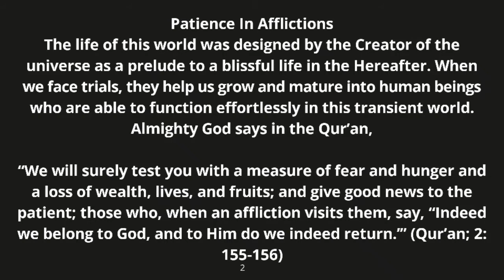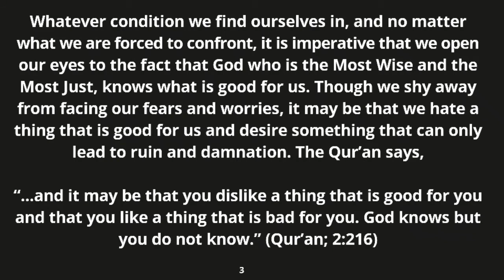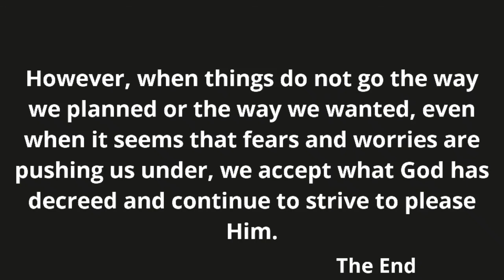Factors of Salvation, Types of Patience Part 1 (Patience in afflictions)